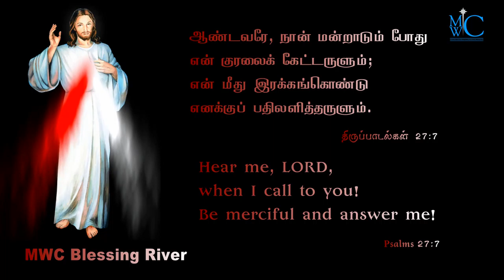Praise the Lord MWC BLESSING RIVER